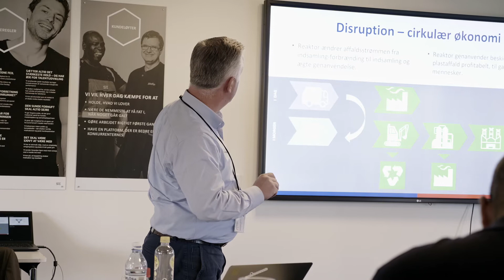ULRIK JØRRING fra Nordic Alpha Partners om udvælgelsen af vinderen ved DM i Vækst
Ulrik Jørring fra Nordic Alpha Partners fortæller her, hvad der ligger til grund for udvælgelsen af vinderen i Scale-Up Denmark National Finale - også kaldet DM i Vækst. Her dyster 12 virksomheder fra 12 danske styrkepositioner om at blive kåret som den mest skalérbare vækstvirksomhed i Danmark - efter endt forretningsudviklingsforløb hos Scale-Up Denmark operatørerne Accelerace, Marcod, Next Step Challenge, Erhvervshus Fyn og Spring Nordic. Her er Ulrik Jørring interviewet i 2018.